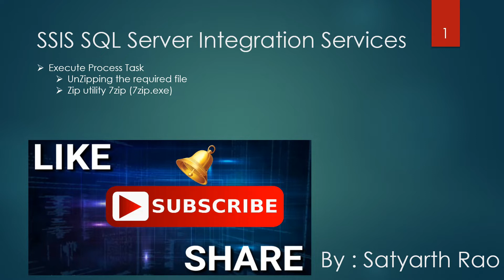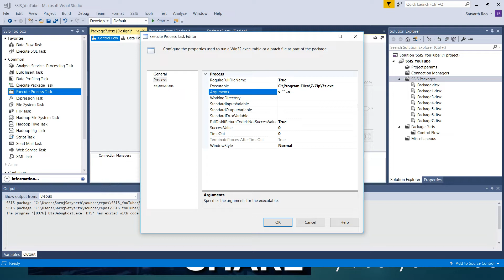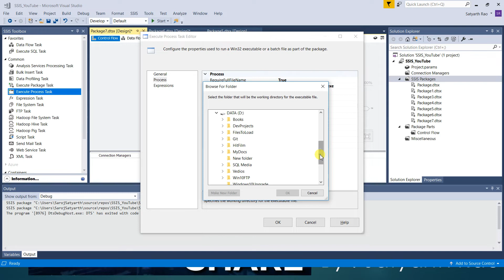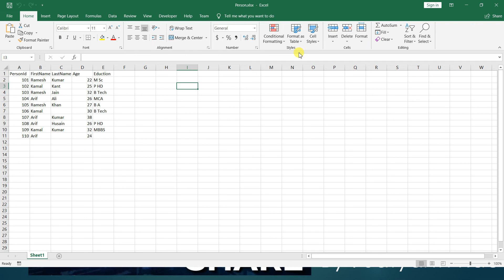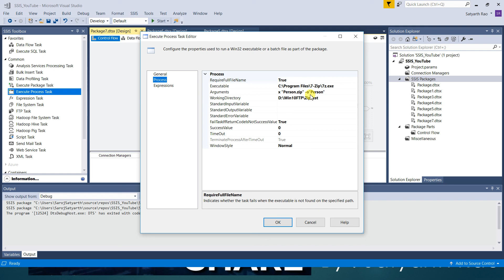53 SSIS Execute Process Task (Unzipping a File) | SQL Server Integration Services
In this video we will learn how can we configure Execute Process Task to Unzip the files using 7zip (or any) zip utility.